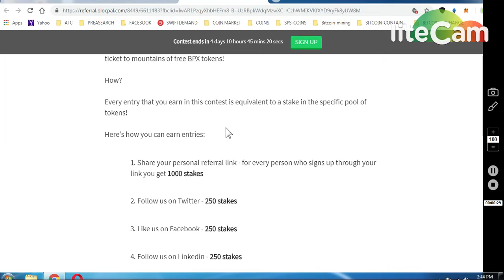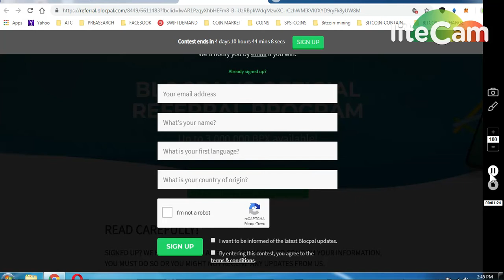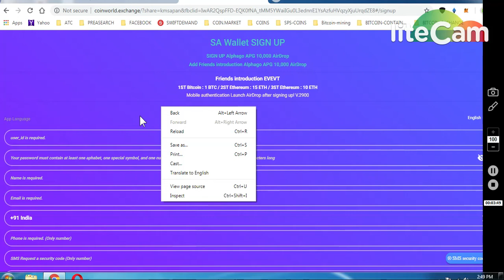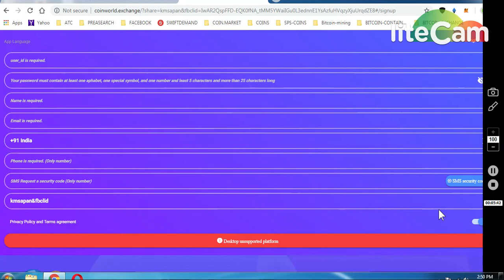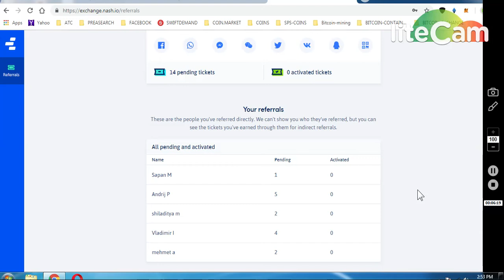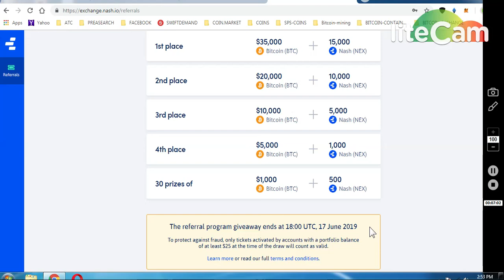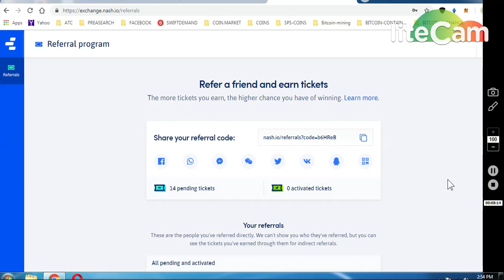1)BLOCKPAL AIRDROP WORTH 100$$ PARTNER WITH HUOBI. 2)10000 ALPHAGO TOKENS . 3)NASH EX BIG AIRDROP.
1) BLOCKPAL MEGA AIRDROP WORTH OVER 100$$

(signup using android mobile..)(download and register app)
(change language to english..)
*get 10000 alphago APG TOKENS..

3)GET 1000$$ TO 10000$$ BITCOIN
NASH UPCOMING EXCHANGE BIG EVENT :
SIGNUP AND WIN REWARD
(INVITATION CODE : b6HReB )

ONGOING BOUNTIES :

     (WORTH 80-90$)

1) 1000 DGTX ~ : (New Round2)

7) BINANCE STOP LOSS HINDI || BINANCE एक्सचेंज पर स्टॉप लोस